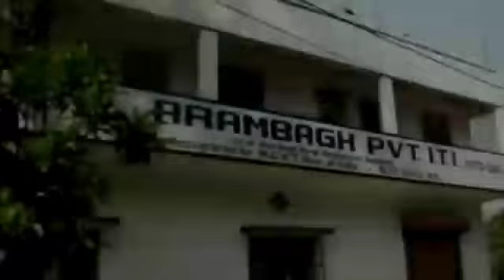রায়না থানা পুলিশের উদ্যোগে মাস্ক বিতরণ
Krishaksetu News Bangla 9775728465